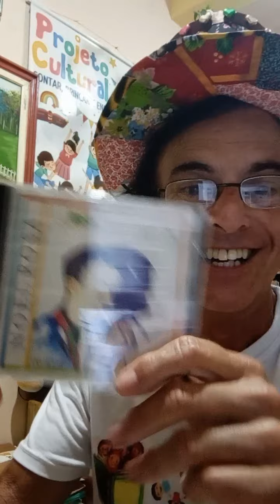HISTÓRIA CONTADA PELA SÔNIA - 25/02/2021 - PROJETO CULTURAL CONTAR, BRINCAR E ENCANTAR.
dentro do Projeto Cultural Contar, Brincar e Encantar, temos a homenagem ao artista e uma história contada pela Sônia.
História: "A cenoura, ovo e o café"
Cantor homenageado: Noel Rosa